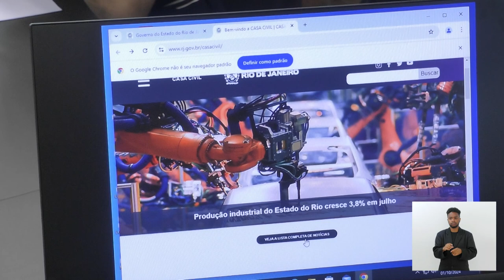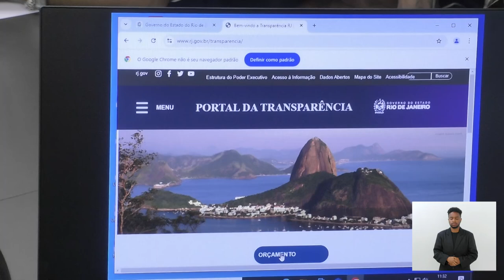CPI Transparência - 01/10/24